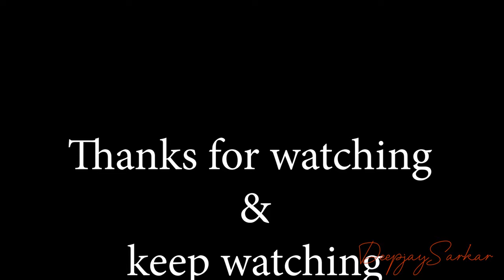Purbasthali Birdphotography birdwatching birds jungletrail jungleboating Purbasthali_2020_H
It was the 1st week of March 2020 when we plan for a birding tour to Purbasthali. The winter was almost at its end, so at 4:30 am when we started from IISER Kolkata. It was a very gentle car journey towards the north on SH6. Gradually we the beginning of twilight we left behind the industrial area of Kalyani and headed toward the agriculture-based greener side of Purba Barddhaman with an exquisitely beautiful greenish view of both sides. We took tea near Guptipara, bypassed the highway, took the small road towards Purbasthali, what was crowded with local folk devotees (Kirtanias), and finally, we reach the Purbasthali ghat at around 9 am. Throughout our journey, we took the road parallel to the Hoogly river and we noticed the geographical changes. As we were going north river forms like oxbow lakes are increasing in number.  Purbasthali bird sanctuary is exactly an oxbow lake like that. Every year throughout, especially in winters, a lot of birds migrate here from almost every corner of the world, especially Eurasia, Siberia, Europe. You need to ride a boat to watch and photograph them. So we took our food for the day and went to a boat. Our boatmen were nice gentlemen named Mr. Pramanik and Mr. Babu. They had a great knowledge of birds and their behavior. So we started off with them. The whole lake was filled with various types of birds. At first, we meet Lesser Whistling Duck. It is a common species of West Bengal. They are roaming here and there on the water and near the swamps. Along with the other common birds of Indian wetlands were also there such as Little Cormorant, Indian Cormorant, Great Egret, Common Kingfisher, White Breasted Kingfisher, Pied Kingfisher, Pond Heron, Ruddy Shelduck, Cotton Pygmy-Goose, Little Grebe, White Breasted Waterhen, Bronzed Winged Jacana, Pheasant Tailed Jacana, Grey Headed Swamphen, Asian Openbill, Cinnamon Bittern so on. There was a huge number of migratory birds like Common Sandpiper, Glossy Ibis, Ruddy Shelduck, Common Pochard, Eurasian Moorhen, Eurasian Coot, Eurasian Marsh Harrier, Marsh Sandpiper, Wood Sandpiper, Little Ringed Plover etc. The whole atmosphere was great. Our guides cum boatmen were telling us about the birds, about their migration timings. We eventually came to know that the 1st weekend of March was not a good time to visit Purbasthali. Most of them are now gone to some other place (mostly to the wetlands of North Bengal like Gajaldoba). But still, the number was good enough to observe and photograph them in a single day. We also heard that a Fishing Cat was spotted near the island a few days ago. The whole atmosphere and scenery was great to see. It was nice to see the water in the lake was very transparent and clear. It is because of the initiative of the government to protect this particular wetland by declaring it as a sanctuary. The locals specifically the boatmen and the villagers are also very sensible and aware of this place because a huge percentage of their income depends on the bird-loving tourists and government. So despite their dependency on the lake water for their daily works, they do not pollute it. What is really a good sign for the wetland habitat and significant as well, because in general people think wetlands as wastelands.  We could see ducks were roaming in the group and then suddenly started flying and then again bounced back to the water. People were washing dish clothes on ghats. Cormorants were putting their heads inside the water and having water faunas from the water plants underneath. It’s a good example of mutual dependency, coexistence and food chain. After a while, the water body was blocked with hyacinth plants. Our boatmen were not happy with it, we also had to put our effort into paddling and clearing the hyacinths from the way. But the birds seemed to be happy with it. This water weeds and hyacinths are both their shelter and source of food. All of a sudden we noticed a big beautiful Purple Heron on that jungle of hyacinth. It was looking amazing and we stopped to make a video of it. Then we moved forward from the blockage. We saw people doing agriculture on the land beside the lake but the most interesting thing was we saw a bunch of Ferruginous Ducks were swimming. Ferruginous Ducks are now considered as a nearly threatened species and one of the reasons behind the degeneration of its population is the usage of fertilizers and pesticides.

Fellow photographer for this trip: and This all text (blog written by) @Arghya
Arghya Mukherjee:
Debashis Das & Rana Chakraborty